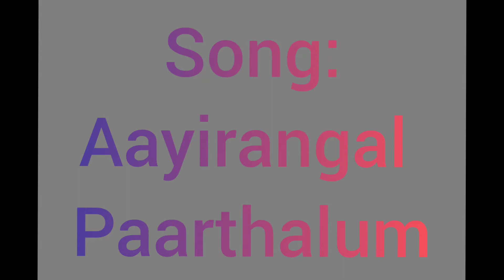Aayirangal Paarthalum| ft. Kezi and Jemimah| Pas. John Jebaraj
Song: Aradhipen azhagae
Sung: John Jebaraj
Cover by: Racheal and Jemimah